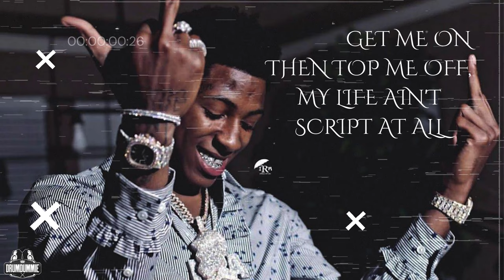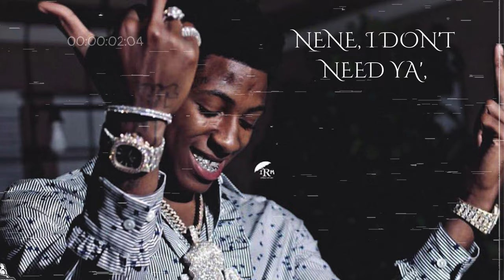YoungBoy Never Broke Again - Never Stopping [Music Lyrics] By Trend Boss